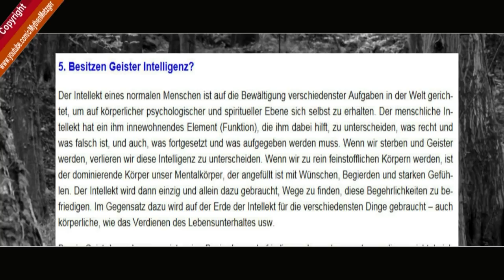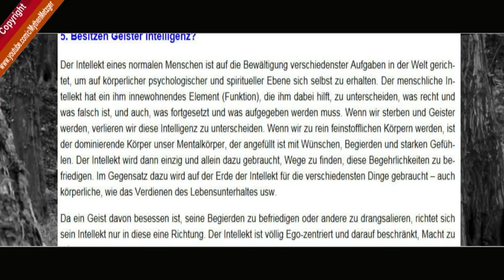Bizarre Begegnungen: Geister - Real oder nicht?